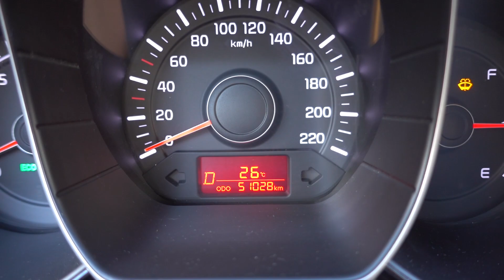ПЕРВЫЙ ДЕНЬ НАШЕГО ЭКСПЕРИМЕНТА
ТРИ ДНЯ НА СОКАХ - ВАМ СЮДА

В этом влоге мы погуляли возле стадиона Краснодар.  А вообще это первый день нашего эксперимента под названием "Три дня на соках". Сгоняли к Алискиным родителям и погуляли по городу.

Twitter Майка:
Михаил Мячин
Алиса Мячина
VLOG / ВЛОГИ
Sony rx100m4